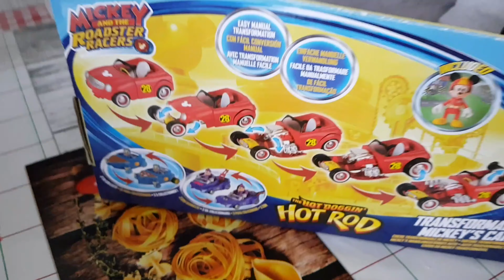SURPRISE GÉANTE PIKMI POPS ET VOITURE MICKEY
Bonjour tout le monde, ont espère que vous allez bien,Mehdi découvre la voiture de course mickey et zineb ouvre un PIKMI POPS GÉANT  et un petit Pikmi pops.

Nous espérons que cette vidéo vous auras plut n'hésitez pas

LIKER
PARTAGER

C'est gratuit et ça fait tjrs plaisir